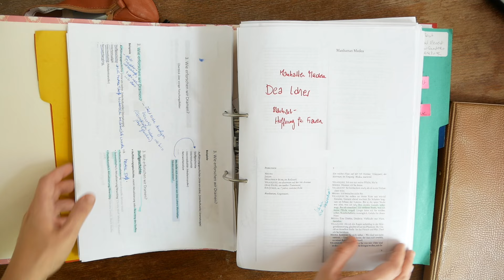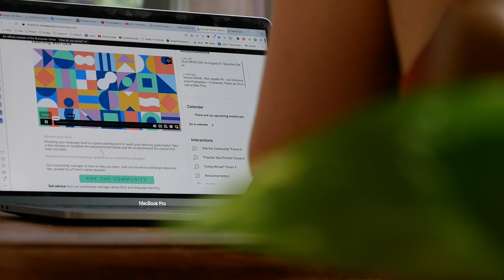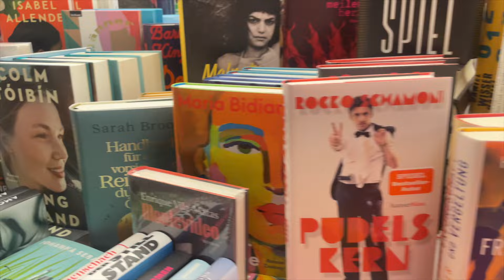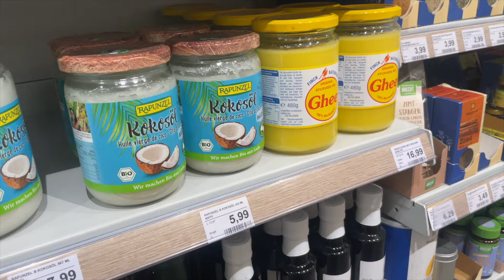Ordinary Days At Home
In this video I'm showing you around an ordinary day at home: Language learning, cooking, going to the bookstore, scripting,... Enjoy!

Consider supporting the channel financially. I appreciate it! ❤️